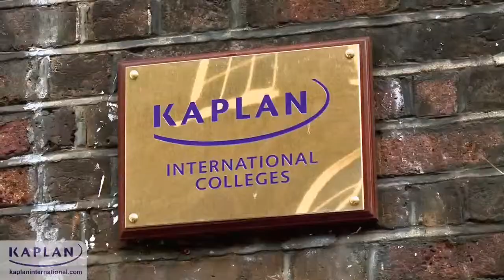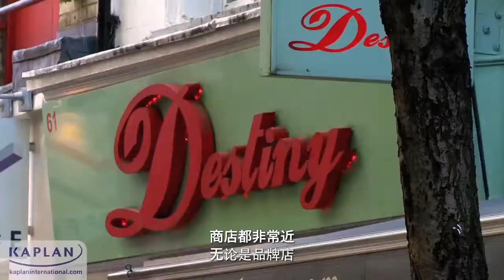伦敦柯文特花园英语分校 | Kaplan 国际学院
Kaplan 柯文特花园分校： 来自荷兰的 Maartje 和来自捷克共和国的 Iva 介绍了他们当初决定在 Kaplan 柯文特花园分校学习英语的原因。 他们介绍了学校和当地的情况，而 Kaplan 教员 Rosie 则讲述了学员选择在柯文特花园学习英语的诸多好处。